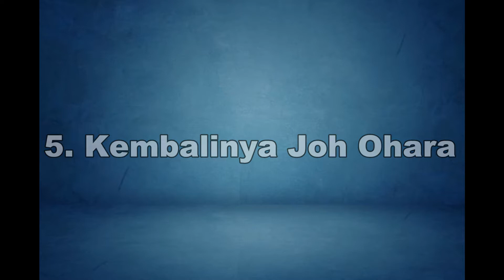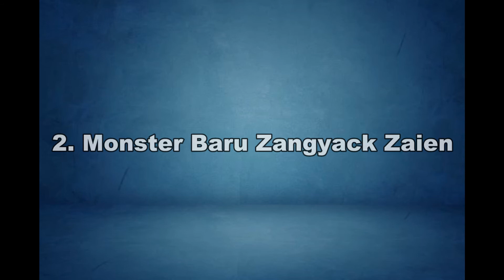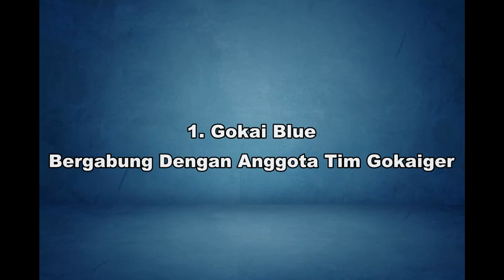INFO DARI IVAN EPISODE 19 - TRIBUTE LIVEMAN (KAIZOKU SENTAI GOKAIGER EPISODE 30) [Sponsored Video]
Halo Guys
Kembali Lagi Bersama Gw Theodorus atau Ivan Ferninos!

So di video kali ini kita akan membahas Info Dari Ivan Episode 19

Kita kan membahas seputar Episode 30 dari Kaizoku Sentai Gokaiger
Dan Di Episode ini kita akan membahas apa2 saja yang menjadi topik utama kita dalam pembahasan di episode 30 Kaizoku Sentai Gokaiger

Kira2 Seperti apa yah ?
Yuk Langsung cek aja videonya yah guys.

Ingat, apapun yang terjadi teruslah berkarya untuk mencapai impianmu.